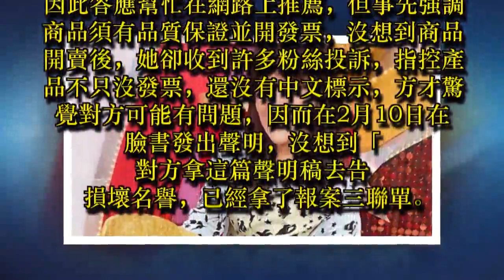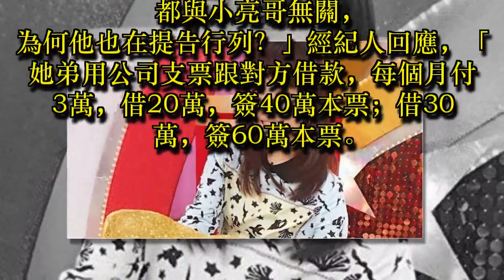小亮哥老婆因弟捲財務問題 他竟神隱了